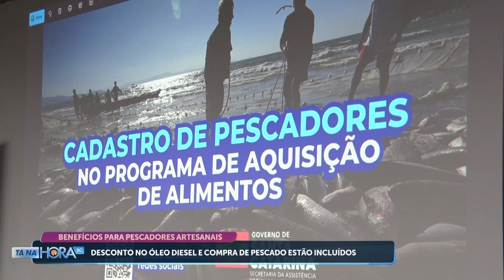Benefícios para pescadores artesanais em SC | Cotidiano | Tá Na Hora SC